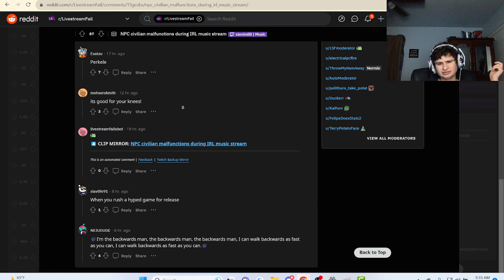That's one way to walk..